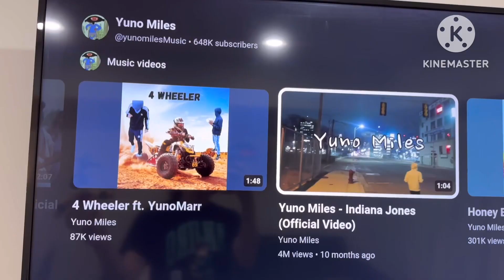The Day In The Life Of The Koopalings!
Here’s what it’s like to be in the day of the life of the koopalings!!!